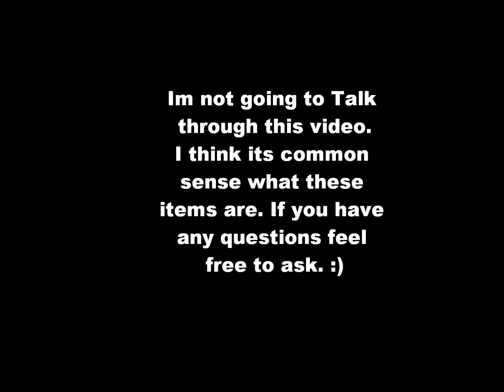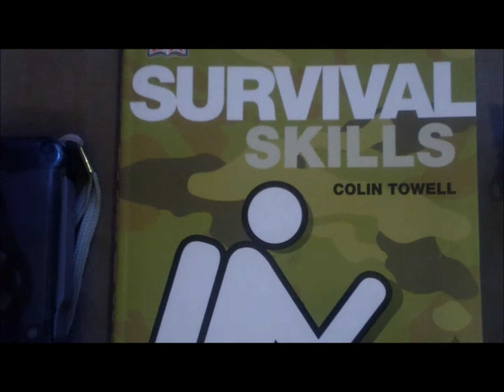Shoulder bag kit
Personal Survival Bag